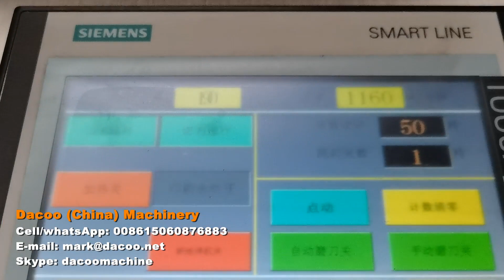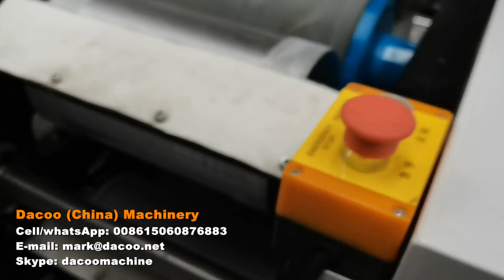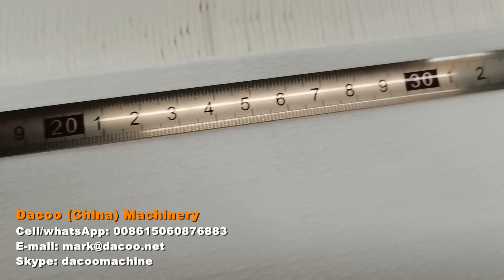Original Manufacturer High Speed Paper Napkin Serviette Machine - 20230902